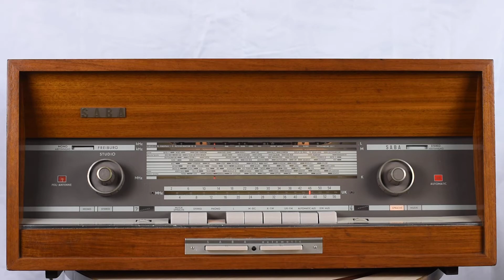SABA Freiburg Studio A